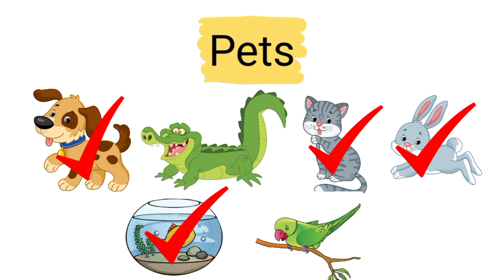Kinds of Animals- Pets, Farm Animals, Zoo Animals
Kindergarten Science lesson on animals - identifying pets, farm animals, and zoo animals.